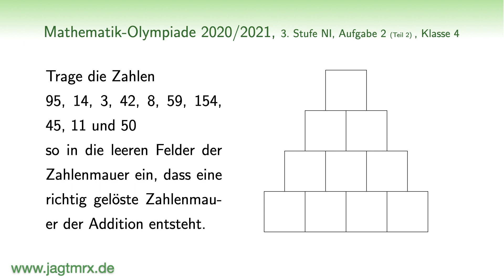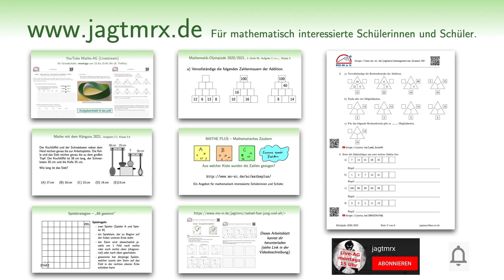Eine leere Zahlenmauer der Addition. Du schaffst das!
NI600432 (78%) | Kannst du die Zahlen so in die leere Rechenmauer eintragen, dass eine richtig gelöste Zahlenmauer der Addition entsteht? In diesem Video zeigen und erklären wir dir ganz genau, wie du dabei vorgehen kannst.

Viel Spaß beim Lösen der Rechenmauern wünscht euch jagtmrx!